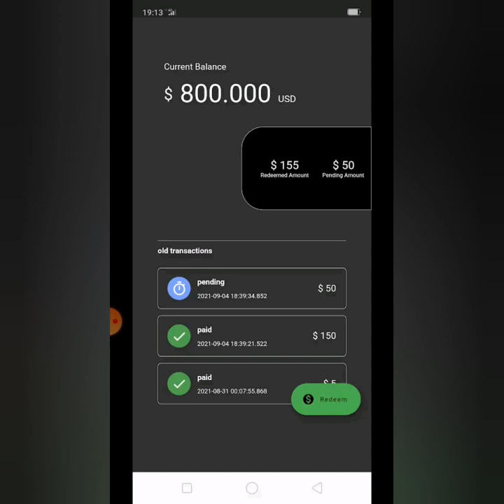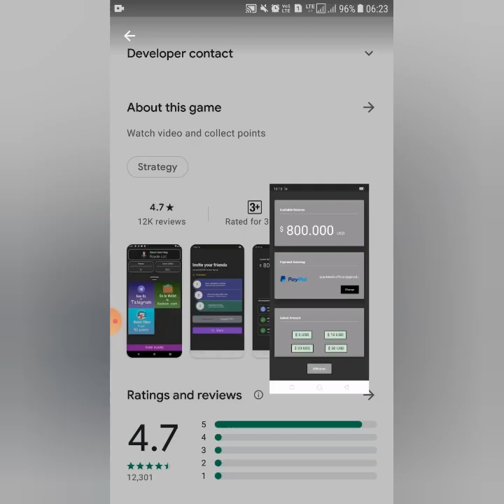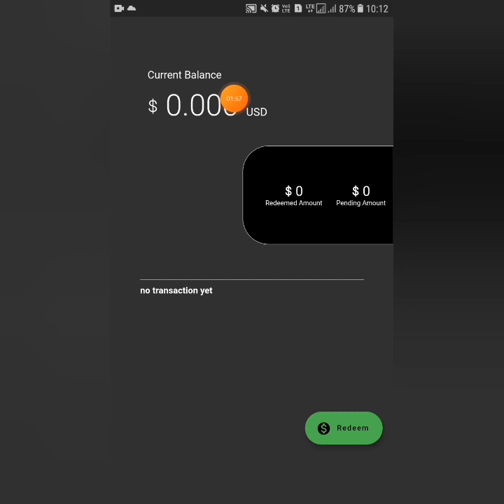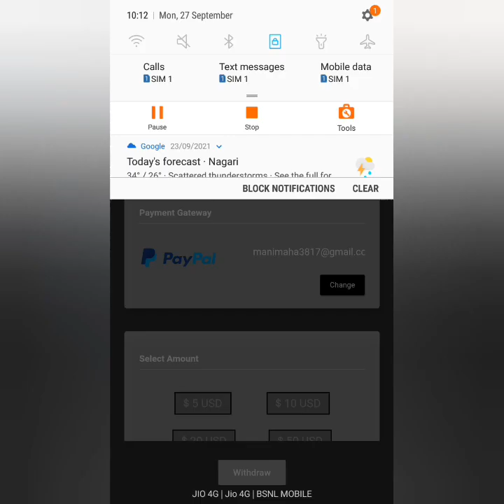Earn Money Online|Watch single Video Earn 50|Part time job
Earning Money Online|work from home jobs|Part time jobs|Earning Mobile Applications|Best Earning website|

refferal code : manima@275494